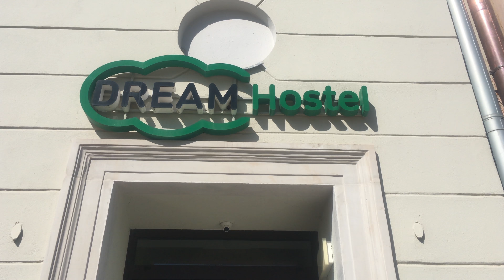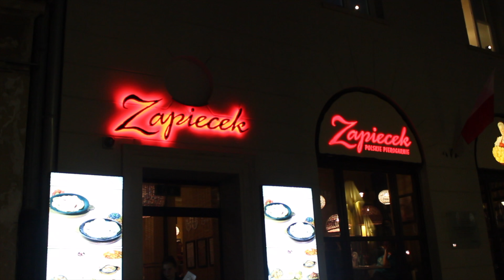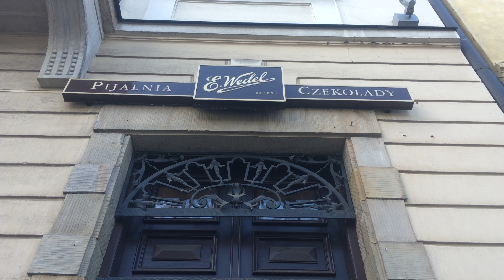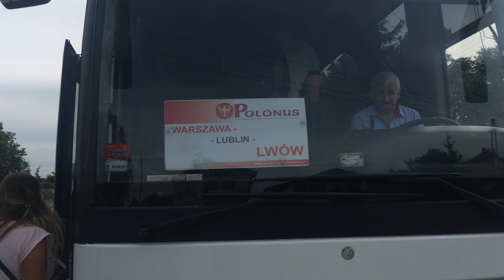HIGHLIGHTS OF WARSAW, POLAND!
⭑Hello, everyone! Warsaw in Poland is full of pleasant surprises. I wasn't expecting much, but it really is a beautiful little city in the old part. Yes, I was there on the same day as Donald Trump, but I didn't include any footage from his rally because let's face it, we don't need to give him any more attention than he already receives.

⭑Valerie Michelle | Episode 96

⭑Join me in my journey of filmmaking, traveling, photography, scuba diving, cooking, learning, positive vibes & healthy living :)

⭑All filmed on Canon Powershot ELPH 340, iPhone SE, GoPro Hero 3+ and Canon Rebel T5i w/ 18-55mm lens and edited in iMovie.